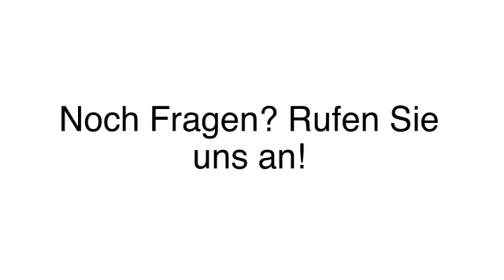Kranvermietung Göppingen Kran-Maurer GmbH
Kran-Maurer GmbH in Göppingen ist Ihre erste Wahl, wenn Sie nach Kranvermietung oder Maschinenumzüge suchen. Für mehr Informationen erreichen Sie uns unter der Telefonnummer (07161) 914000 oder schauen Sie direkt vor Ort vorbei: Lehlestr. 36, 73035 Göppingen. Besuchen Sie uns auch unter der oben genannten Webadresse!